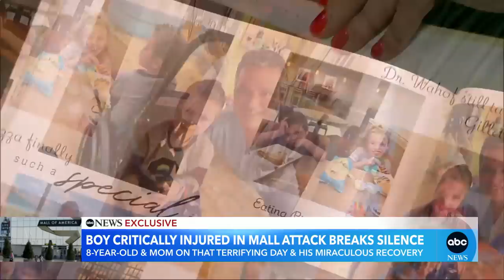Family of boy critically injured in Mall of America attack breaks silence l GMA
In April 2019, Kari Hoffmann witnessed a man toss her son, Landon, over a third-floor balcony at a mall. Three years later, she speaks exclusively to "GMA" about the incident and Landon's recovery.